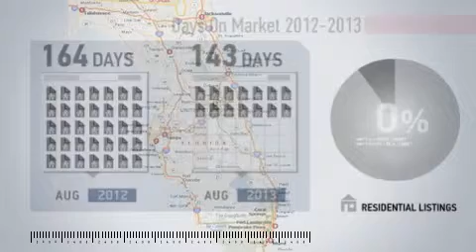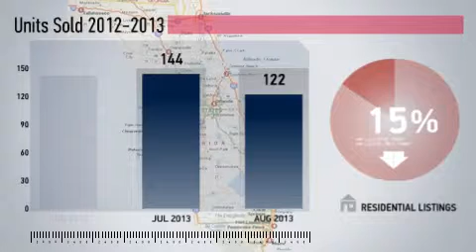Davenport Market Update,FL, Real Estate Market Update from Watson Realty,August,2013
Watson Realty Video Update recapping market activity within Davenport Market Update, FL, during the month of August, 2013